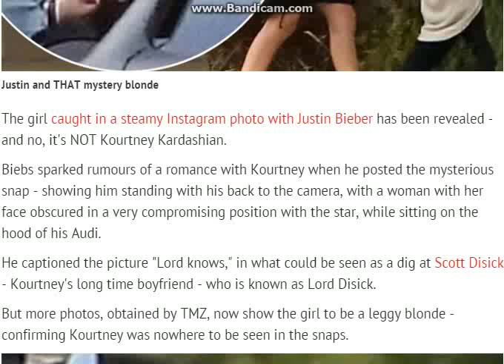Girl caught in Justin Bieber steamy Instagram photo revealed: The stunning blonde mistaken ...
Girl caught in Justin Bieber steamy Instagram photo revealed: The stunning blonde mistaken for Kourtney Kardashian
The snap appeared to hint at Kourtney with the caption "Lord knows," but now the beauty has been revealed
The girl caught in a steamy Instagram photo with Justin Bieber has been revealed - and no, it's NOT Kourtney Kardashian.

Biebs sparked rumours of a romance with Kourtney when he posted the mysterious snap - showing him standing with his back to the camera, with a woman with her face obscured in a very compromising position with the star, while sitting on the hood of his Audi.

He captioned the picture "Lord knows," in what could be seen as a dig at Scott Disick - Kourtney's long time boyfriend - who is known as Lord Disick.

But more photos, obtained by TMZ, now show the girl to be a leggy blonde - confirming Kourtney was nowhere to be seen in the snaps.
According to reports, she is Chicago model Jasmine Villanueva, as her outfit matches perfectly to what the 21-year-old was pictured in later that night while partying on a yacht with friends.

It comes following reports Keeping Up With The Kardashians beauty Kourtney, who was spotted out with the 21-year-old star on Friday night, has been "casually hooking up" with the Sorry singer.